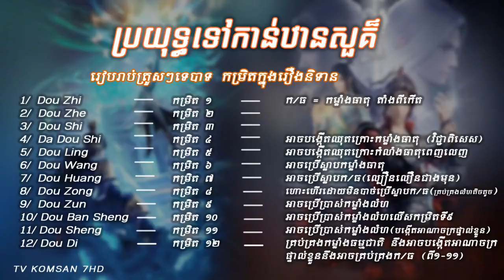ប្រយុទ្ធទៅកាន់ឋានសួគ៏ រដូវកាលទី១០ ភាគទី ៦ || Battle Through The Heaven Seasons10 Part 6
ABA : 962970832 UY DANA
Adminសុំអធ្យាស្រ័យផងបងប្អូនទាំងអស់គ្នាចំពោះការរអាក់រអួលនៅក្នុងវីដីអូ
ព្រមទាំងពាក្យសំម្តីខុសឆ្គងនឹងមិនសមរម្យផងដែរ។
ដើម្បីគាំទ្រAdmin អ្នកទាំងអស់គ្នាអាចធ្វើបាន❤👌
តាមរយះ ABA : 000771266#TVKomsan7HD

សម្រាយរឿង សត្វចម្លែកក្នុងខ្លួនមនុស្ស ភាគទី ១ || Parasite the maxim Ep 1